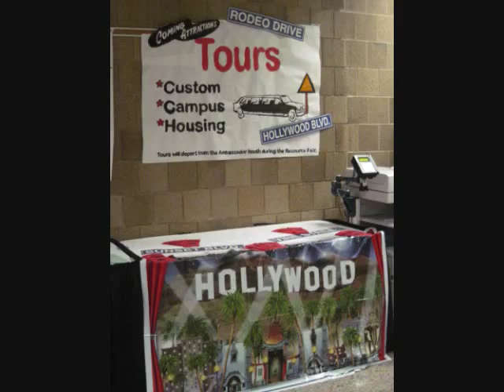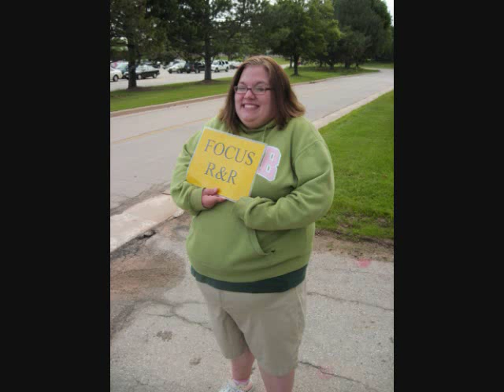UWGB Ambassadors-R&R 2010 Memories